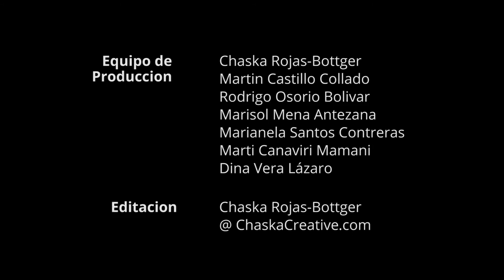Magdalena Chimanga - Nomatsigena